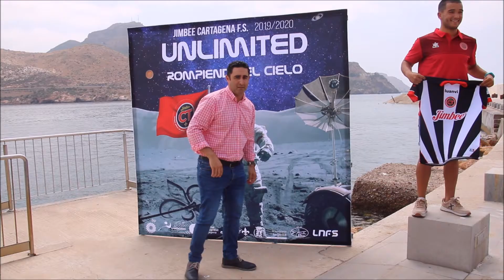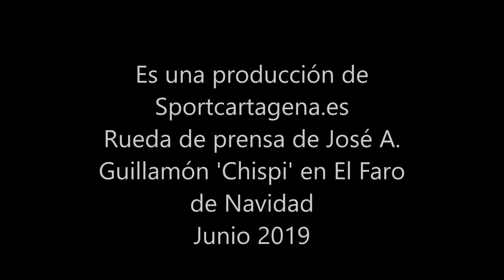Chispi es presentado por Jimbee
Jimbee Cartagena presentó este miércoles 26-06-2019 en el Faro de Navidad al jugador J, Antonio Guillamón 'Chispi', portero que ha pertenecido media vida deportiva a ElPozo Murcia